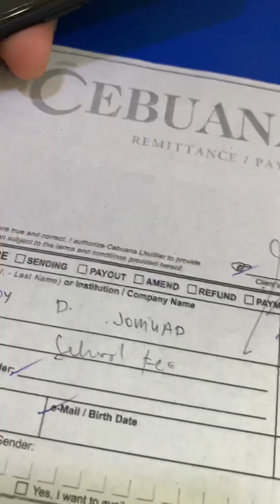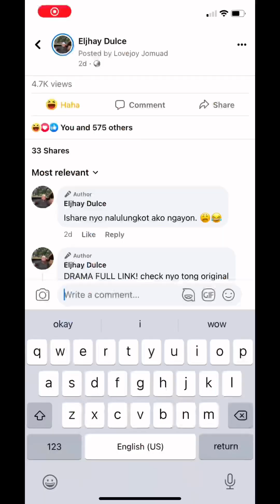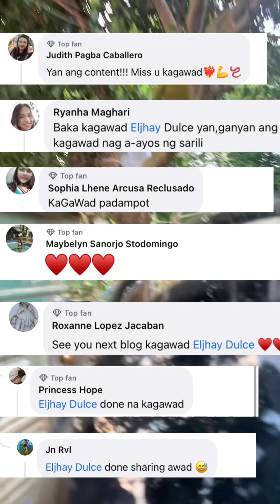Dahil sa helmet, gusto ko manakit | VLOG:91 Eljhay Dulce